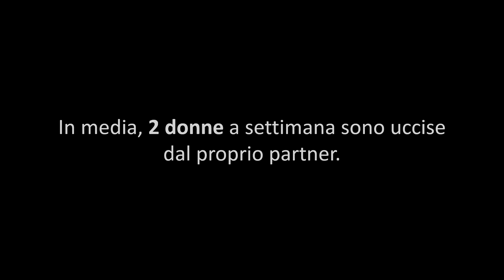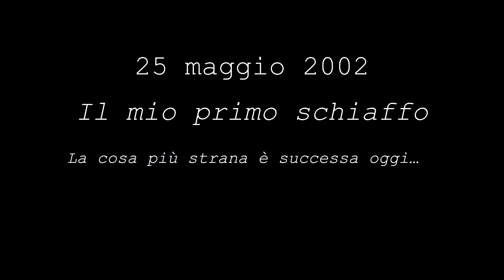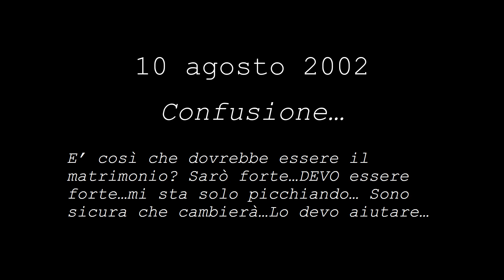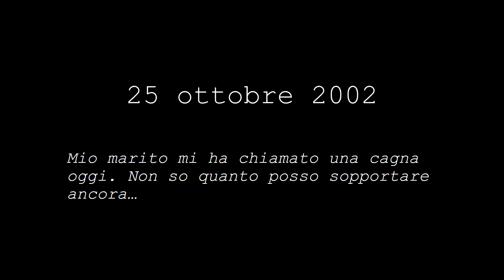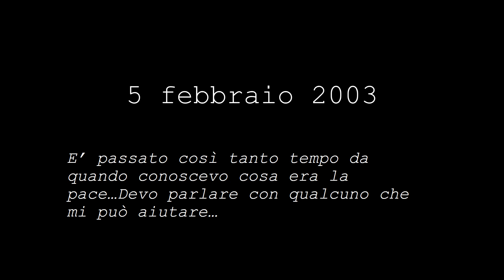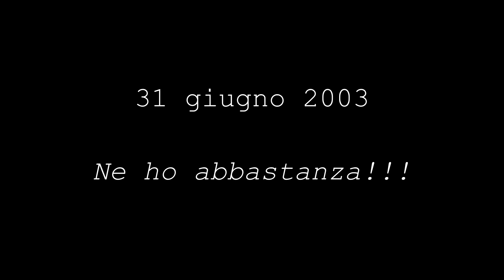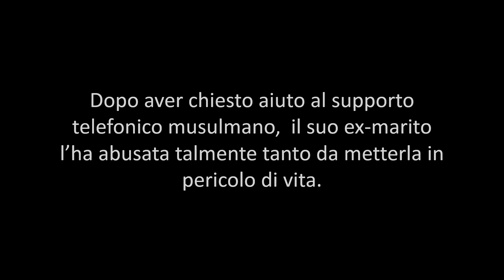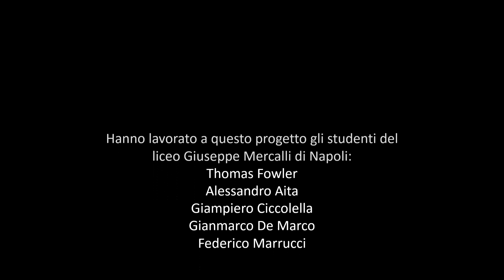Abused in silence (abusata in silenzio) - Documentario per il progetto la principessa azzurra (2016)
"La principessa azzurra" è un progetto scolastico sui diritti delle donne. Viene adottato da diverse scuole di tutti i tipi situate a Napoli. Gli studenti divisi in gruppi da 4-5 alunni eseguono il progetto in diverse modalità, da cartelloni a logo e a tanto altro. Dopo il completamento dei lavori essi vengono messi in mostra presso il liceo Giuseppe Mercalli.
Attraverso questo video vogliamo informare su fatti che accadono tutt’oggi alle donne e su tutte le violenze che esse sono costrette a subire. Esso è un documentario informativo su un’esperienza di violenza domestica subita da una donna di origine araba che aveva pensato di aver trovato il vero amore. Il video è tratto da un video in lingua inglese di Ahlulbayt TV. Abbiamo scelto questo video per rappresentare il nostro progetto poiché rende bene l’idea di quando una donna subisce atti di violenza domestica.